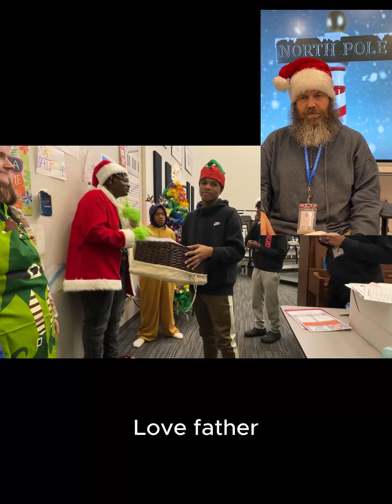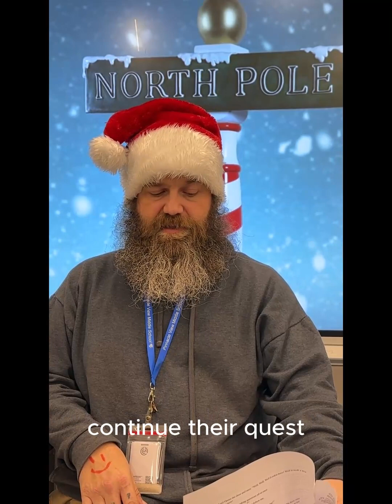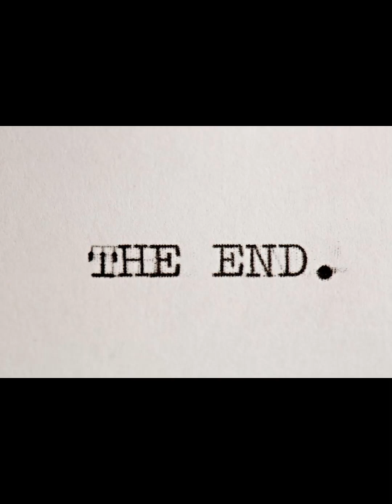The Grinch "A Christmas Quest" written by Kaden Cross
This PVMS Broadcasting and Communications short film features one of our favorite holiday orphans, The Grinch (played by the writer Kaden Cross), as he begins "A Christmas Quest" to find his long lost family.